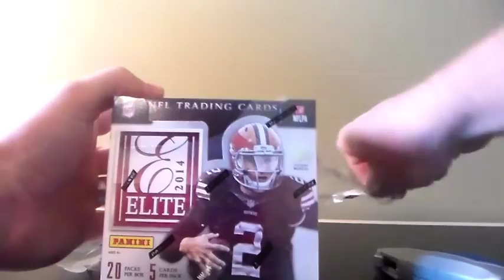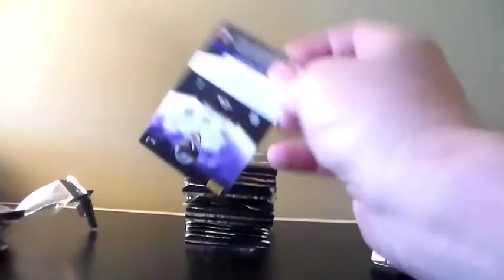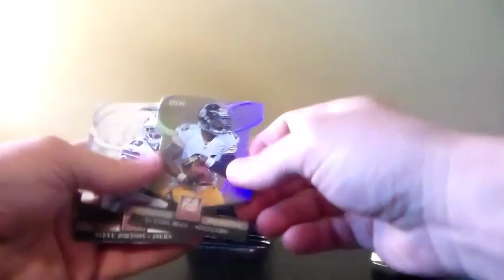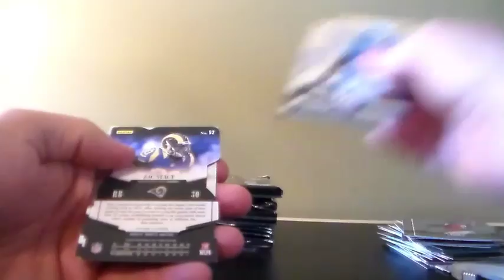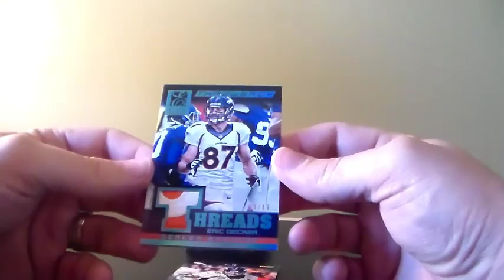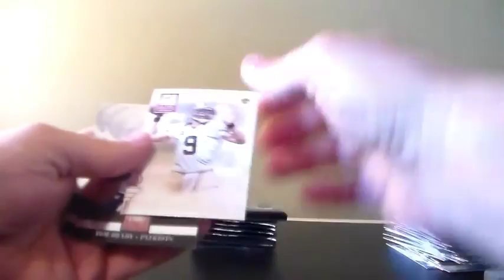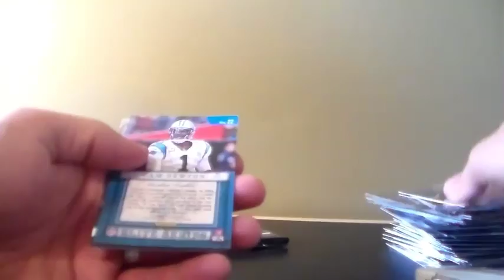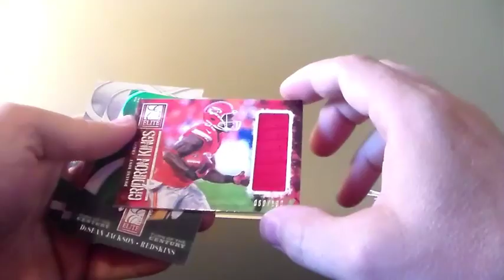Crazy Squid 2014 Panini Elite Football 1 Box Break